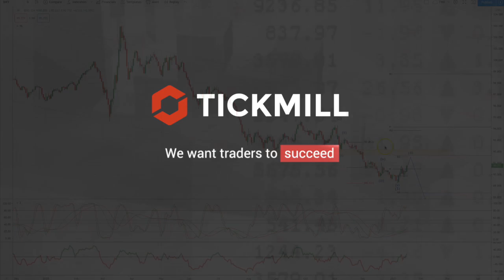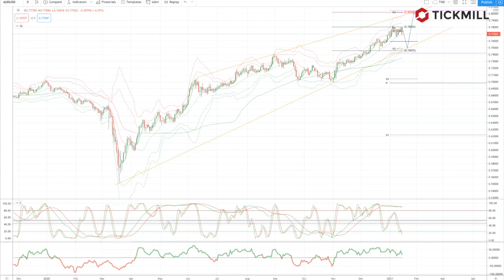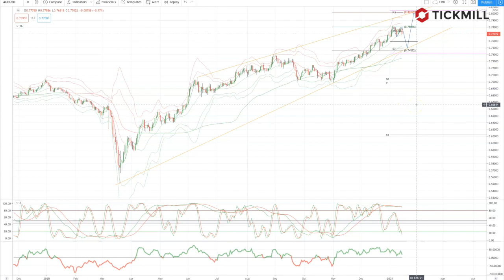Tickmill Weekly Market Outlook - 18.01.21